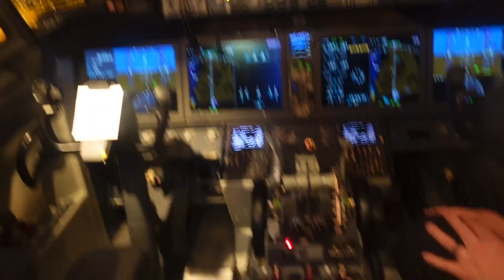California Family Vacation | vlog Day 1 | Santa Monica pier & Venice Beach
We had a blast taking the kids to California so join us in part 2 tomorrow where we experience the desert for the first time ever!!!